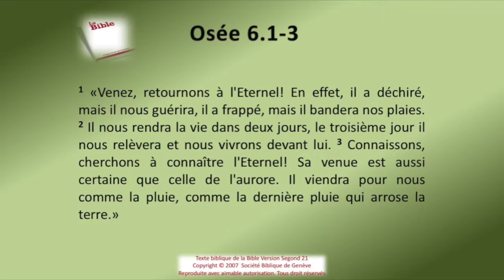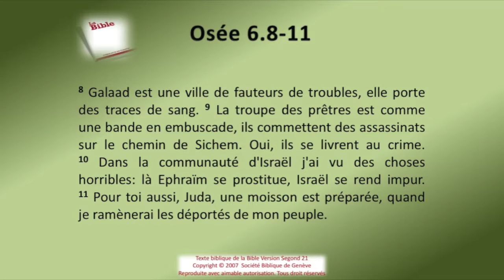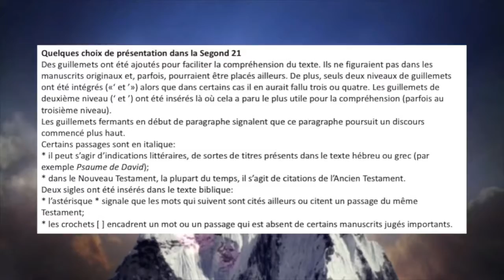28 Le livre d'Osée chap 06 Sg21 Texte déroulant et l'audio vidéo évangile Bible La Parole de Di